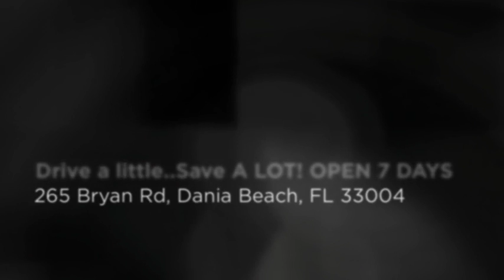New Used Scratch and Dent Appliances Outlet Fort Lauderdale Florida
If looking for cheaper discount appliances at outlet prices, vistit our giant warehouse Super Store! From brand new, open box, scratch and dent and gently used but totally reconditioned major household kitchen and laundry appliances, we have over 1000 in stock!!!

Refrigerators - Top Freezers, Bottom Freezers, Side by Sides, French Door models

Stoves We stock Glass Top Ranges and Metal Burner Electric and Gas Stoves

Washers Top Loaders and newer Front Loading Washing Machines

Clothes Dryers - both gas and 240 volt electric

Freezers Upright and Chest / Deep Freezers

we also carry dishwashers,  ice makers, above the counter microwaves, coin operated washer and dryer sets,  wine coolers and all models of Frigidaire Gallery and Electrolux home appliances!

WE deliver the same or next day in the Tri-County area of South Florida including areas listed

BROWARD COUNTY CITIES

Miami-Dade County...MIAMI-DADE CITIES

Miami / Miami Beach / Hialeah / Coral Gables / Homestead / Aventura / North Miami / North Miami Beach / Doral /